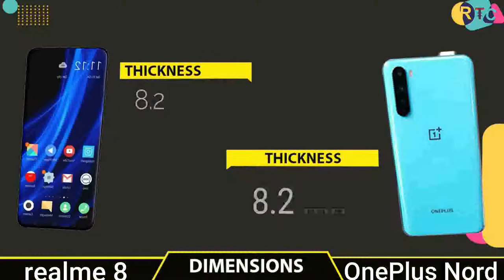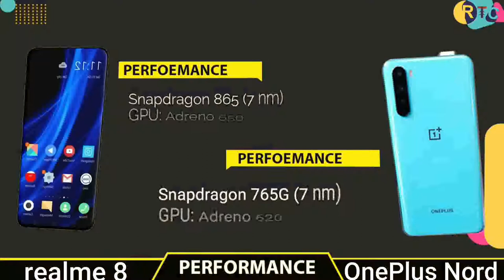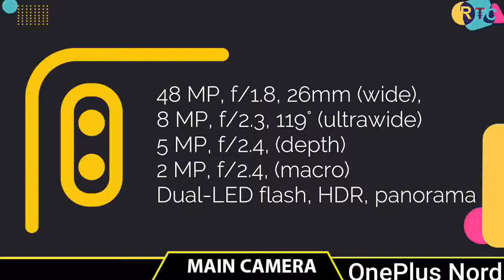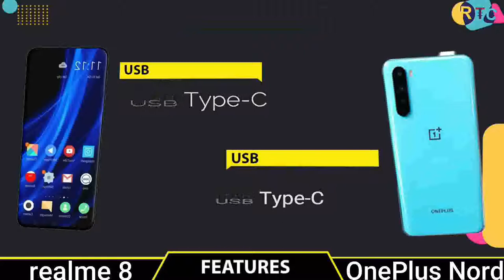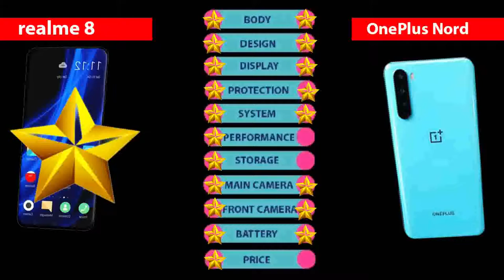Realme 8 vs OnePlus Nord || Full Comparison - Which one is Best?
Title:-  Realme 8 vs OnePlus Nord || Full Comparison - Which one is Best?

🔘Follow Us🔘